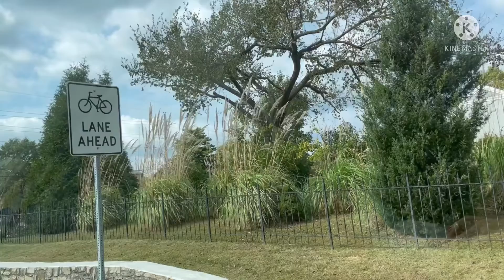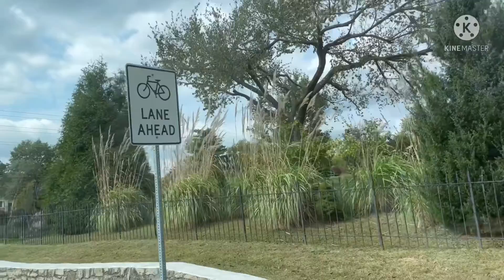Kansas City Road-trip Shawnee Kansas USA🇺🇸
Midland Dr , Shawnee Kansas